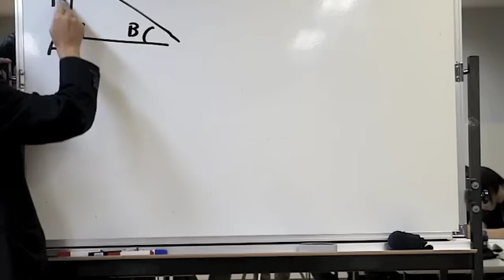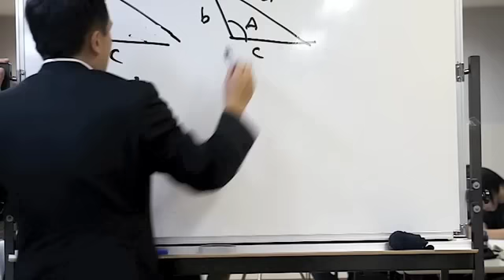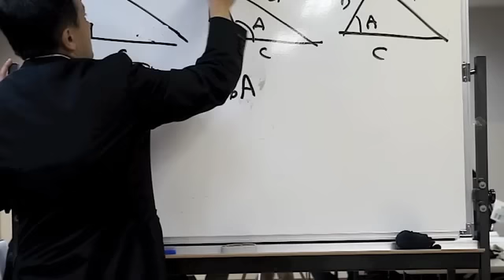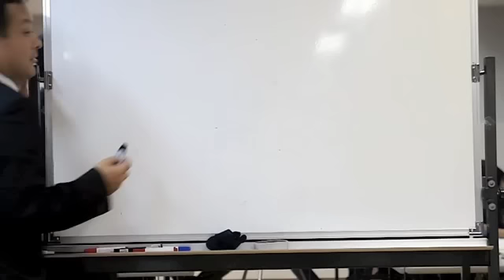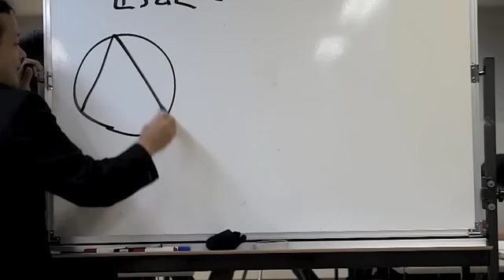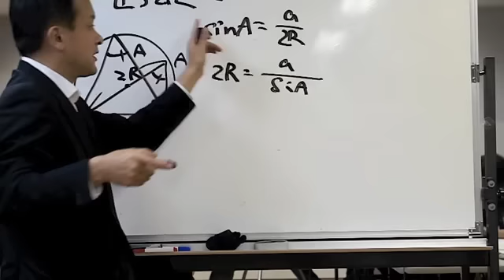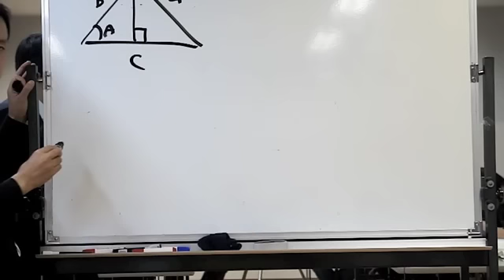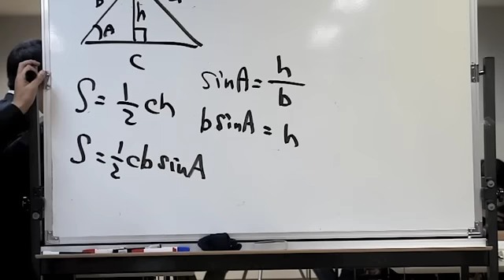福岡チャータースクール／数学教室／ずるい正弦・余弦定理〈初版〉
正弦定理・余弦定理の説明です
そうとういんちきなんですが↓↓↓
筑紫女学園高校１年生、福大大濠高校１年生の生徒にレクした模様です

新しい動画は
福岡チャータースクール／数学教室／ずるい正弦・余弦定理〈２版〉

詳細な証明は問題をすらすら解けた後にしましょう

追記●正弦定理の漢字を間違えて表記しています
ごめんなさい↓↓↓

再追記